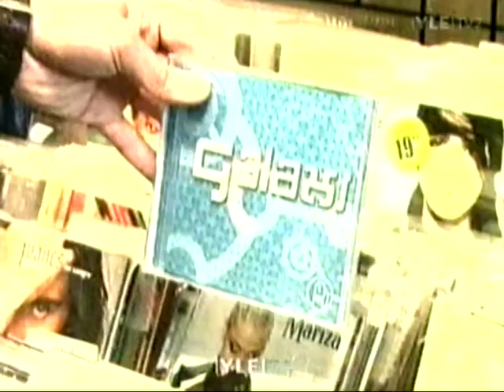Galaxi mainos vuodelta 2005 Yle TV2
Galaxi -ohjelman mainos vuodelta 2005.